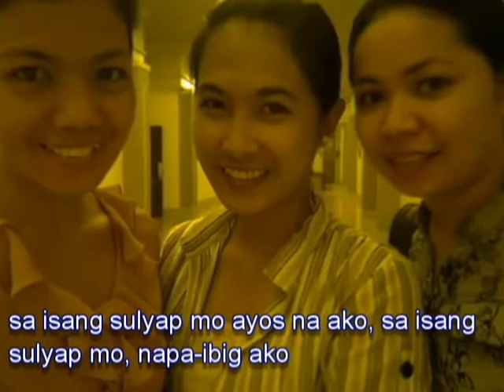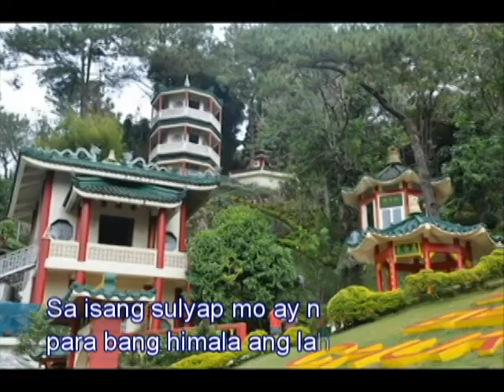sa isang sulyap